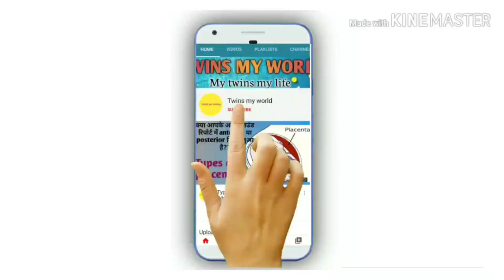subchorionic hemorrhage in pregnancy | subchorionic hematoma 7 week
Hlo dosto,

About this video:

I would like to tell you about my personal experience about Subchorionic hemorrhage in pregnancy when I was 7 weeks pregnant.

The main causes of subchorionic hemorrhage are
Infection, sexual intercourse, changes in the cervix and various reasons.

Points included:
1. What is subchorionic hemorrhage?
2. What are the consequences, and causes of      subchorionic hemorrhage?
3.My personal experience about subchorionic hemorrhage.

Products which Henry pari use:
1. Head to toe

2. Baby wipes

3. Baby soaps:
4. Baby oil for massage

5. Baby body lotion

6. Diapers

7. Sterilizer I use

8. Pari ka sipper

9. Henry and pari feeding bottles

10. Bottle cleaning brush set